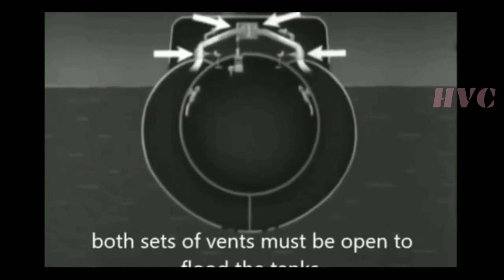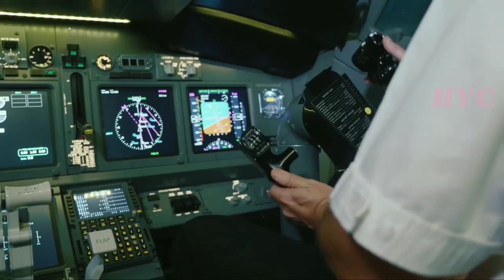সাবমেরিন কি এবং সাবমেরিন কিভাবে কাজ করে .......